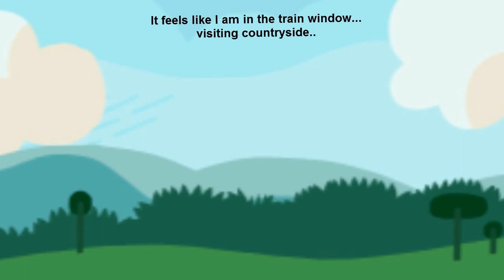Different Way of Playing - London Hurdles Google Doodle 2012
London Hurdles Google Doodle 2012 is more than just playing Olympic Hurdles games on google home page. Today , 7th August 2012 google has made a wonderful Hurdles Google Doodle celebrating London 2012 Olympics for Hurdles Games. Hurdles games is a type of race where we have to cross 100m distance as fast as we can and need to cross the block that comes in the middle.
In this London Hurdle google doodle there are 10 crossing bars that we have to cross to win the stars If you can finish fast enough without breaking the stamps then you will get 3 stars otherwise less... and so on..
In this google doodle I have tried to put my feelings towards the nature. More than game the background is making me curiosity.
I hope you will like this different way of presenting Hurdle Google Doodle.